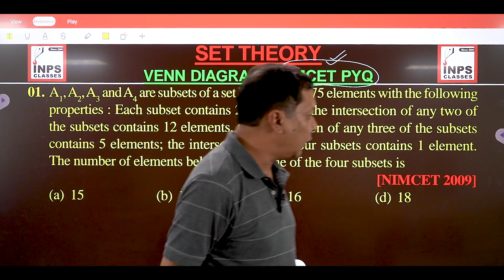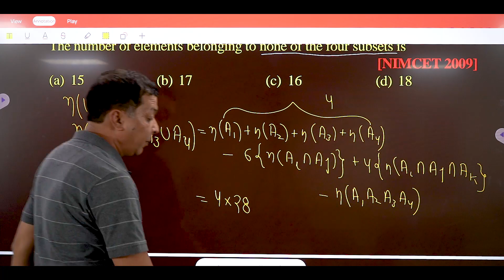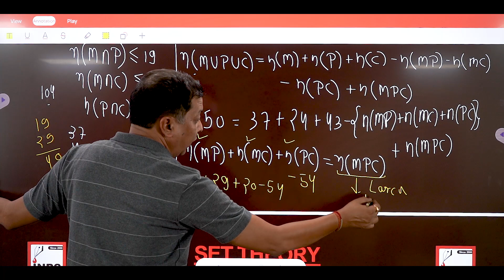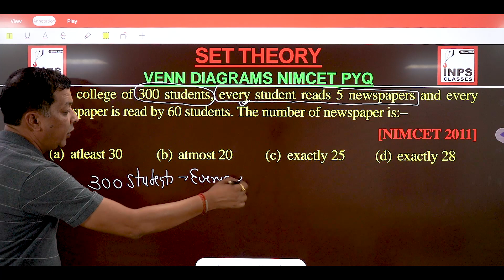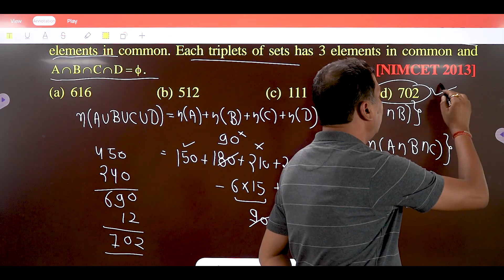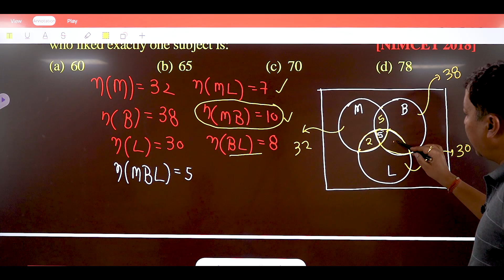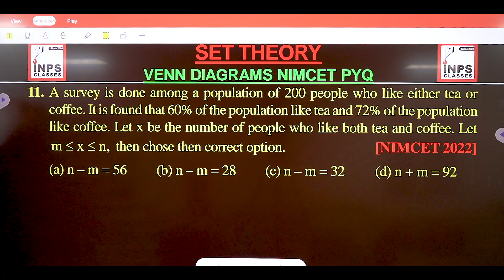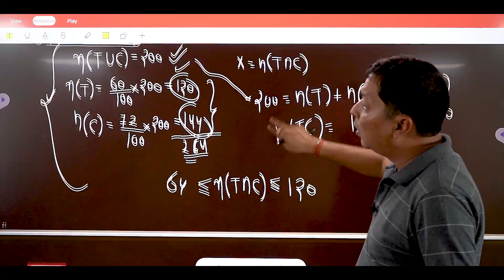Set Theory | Venn Diagram | NIMCET PYQs 2008 to 2023 | By Nitin Agrawal | INPS Classes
🔍 Explore Set Theory & Venn Diagrams with NIMCET PYQs from 2008 to 2023! 🧮

In this comprehensive video, we dive into the world of sets and Venn diagrams, solving NIMCET (National Institute of Technology MCA Common Entrance Test) previous year questions from 2008 to 2023.

Thank you for joining us on this mathematical journey!

Join the INPS Classes community today and let's ace those exams together!

INPS Classes WhatsApp Channel  send Hi at Whatsapp Number "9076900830"
And Get Free Study material